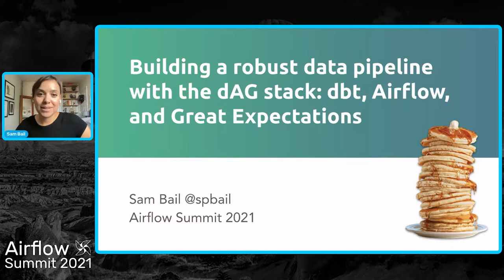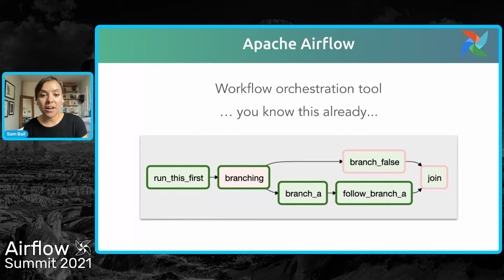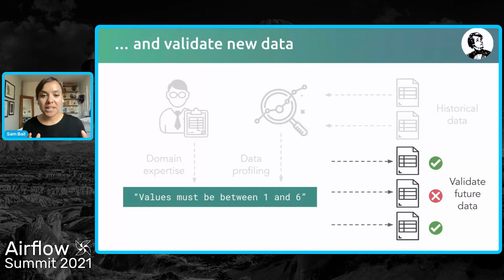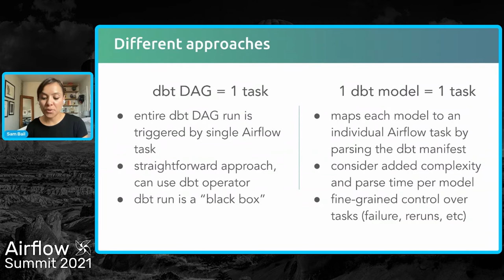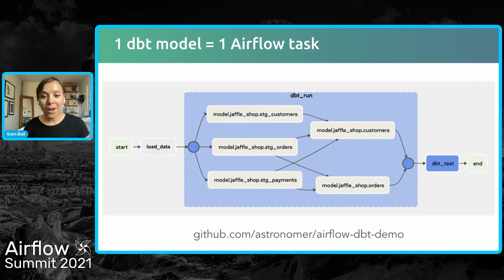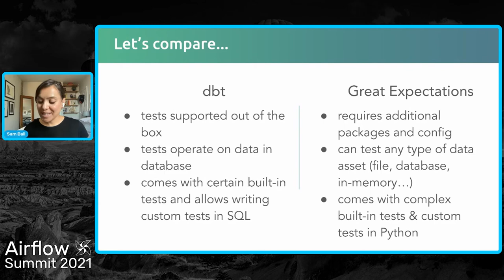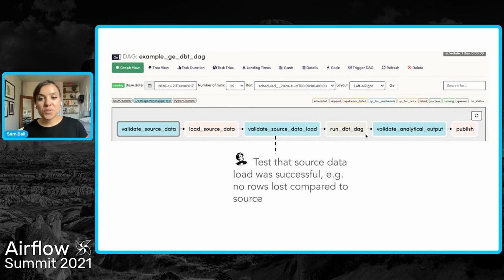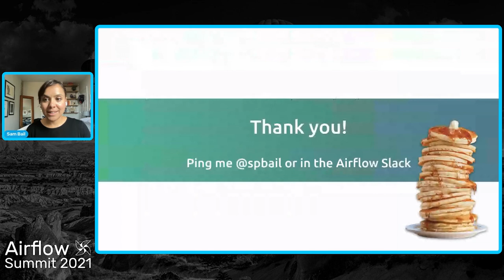Building a robust data pipeline with the dAG stack dbt, Airflow, Great Expectations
Presented by Sam Bail at Airflow Summit 2021.
Data quality has become a much discussed topic in the fields of data engineering and data science, and it has become clear that data validation is absolutely crucial to ensuring the reliability of any data products and insights produced by an organization’s data pipelines. This session will outline patterns for combining three popular open source tools in the data ecosystem - dbt, Airflow, and Great Expectations - and use them to build a robust data pipeline with data validation at each critical step.

0:00 Welcome
3:20 Quick review of dbt
6:32 Overview of Great Expectations
14:00 Integrating dbt and Airflow
27:50 Testing with dbt and Great Expectations
41:40 Wrap-up